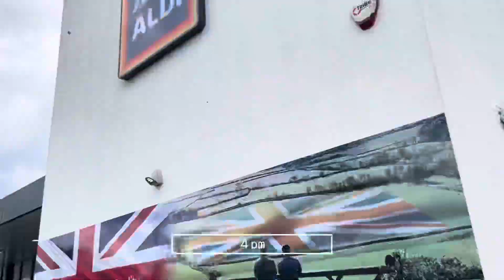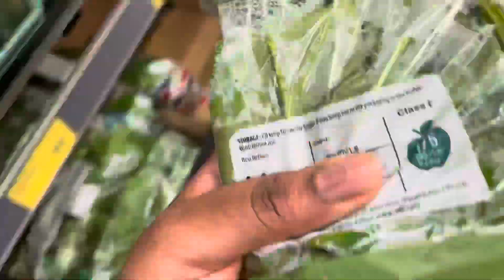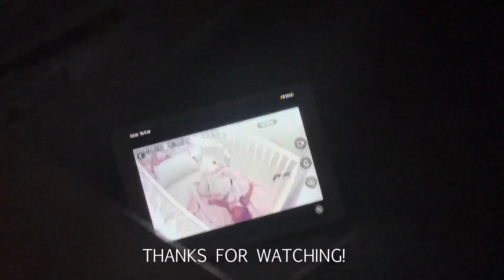WEEKLY VLOG| Productive day, meal prep, staying on track | FELESHA BLAKE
Hi girlies,
Hope you enjoy this one xx